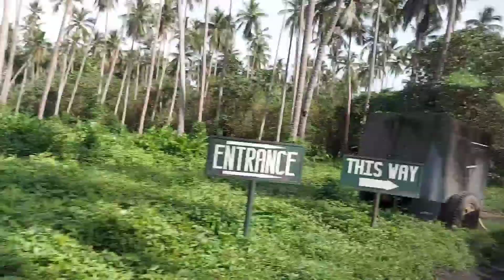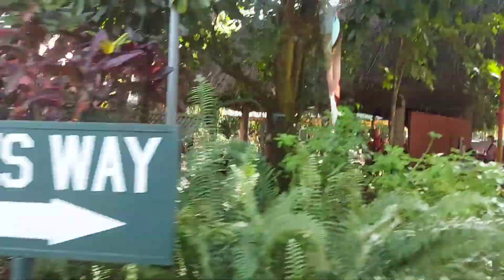Family day at VILLA ESCUDERO / THE FAMOUS WATERFALLS RESTAURANT IN THE PHILIPPINES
After years under quarantine, kids can finally go out and enjoy outside activities again.

Spending time with your loved ones is the most precious thing nowadays.

Editor: kinemaster
songs from kinemaster